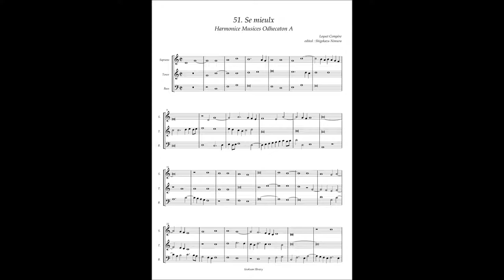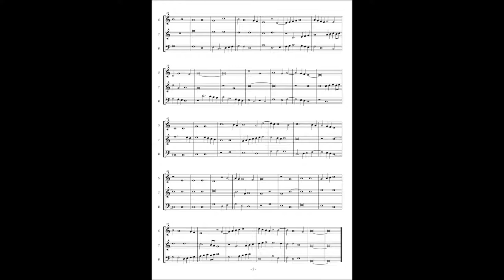Harmonice Musices Odhecaton A No 51 Loyset Compere "Se mieulx"